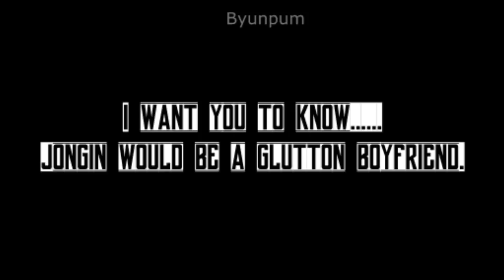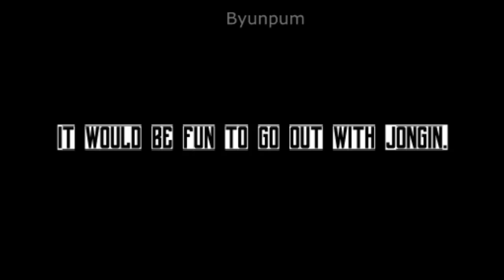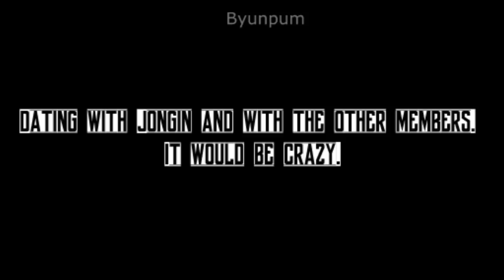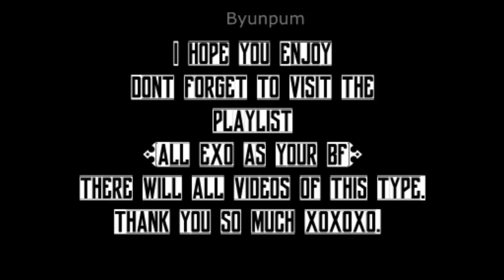[Imagine] Kai as your boyfriend.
* Concentrate *
Hello ~ !!
《Promise is a promise. I know,all want to Xiumin, but let me find the videos about him. You not know what difficult is find video clips was kai, I Wish that video was more longer. But I noticed how much "that black of exo(kai)" is anti-social. Well, I hope you enjoy this video.Thanks for the support ^ 3 ^》
¤Audio video:¤
1.All about that bass-instrumental.
*The subtitle of this videos are fake*